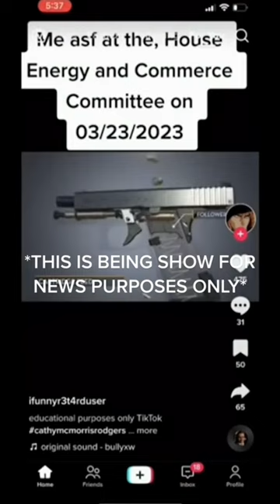tiktok CEO Show CHEW at HOUSE Hearing